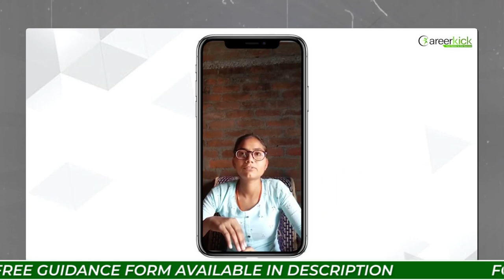NEET Counselling | Our Last Year Government and Private Medical College Allotment in 2020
NEET Counselling
Our Last Year Government and Private Medical College Allotment in 2020